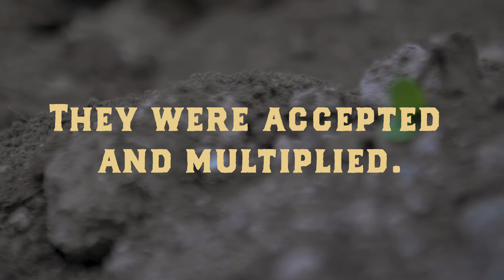ACF Devos- July 22 | Pastor Brian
ACF Church is located in Eagle River, Alaska.
We exist to amplify the grace of Jesus to the churched, unchurched, and dechurched!

Service Times: Wed @ 7pm | Sun @ 9and 11am.